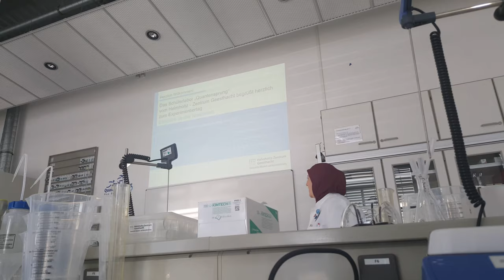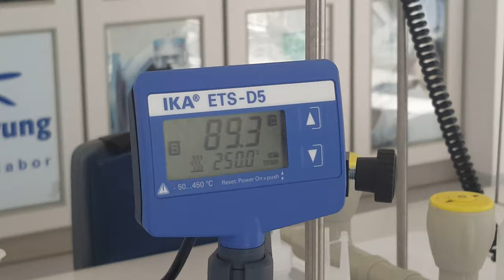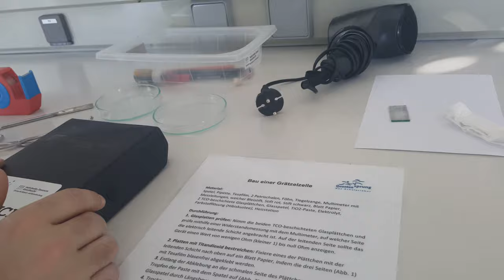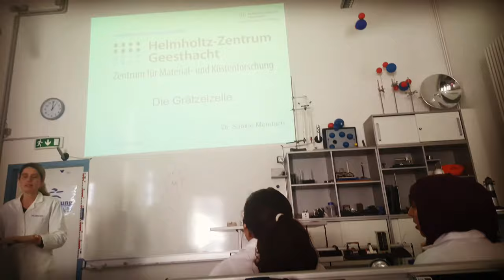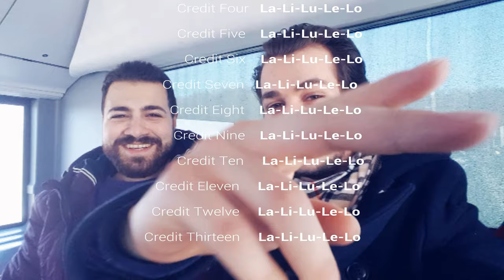Going To Helmholtz-Zentrum Geesthacht | Studienkolleg | Vlog #3 | رحلتي إلى غيزتاخت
Helmholtz-Zentrum Geesthacht – Zentrum für Material- und Küstenforschung.
I really had so much fun there with my beloved friends, it was on a pretty heavy snowy day - 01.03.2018

XoXo,
Abo_ods

Akira Yamaoka -Alessa's Theme (Ost Silent Hill)
Marco Beltrami & Buck Sanders I Wanna Hold Your Hand
Pinky and The Brain Intro
Goo Goo Dolls - All That You Are
Akira Yamaoka - Not Tomorrow (Silent Hill)
Nightmare - The World (The End)